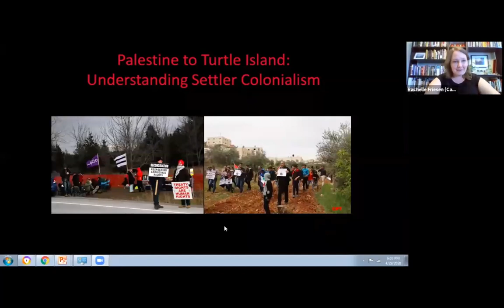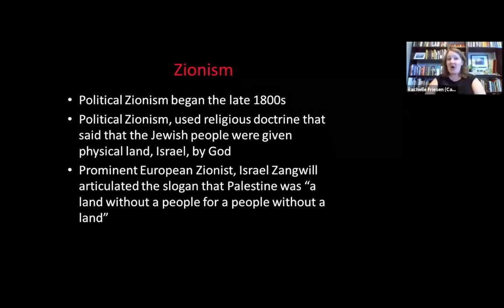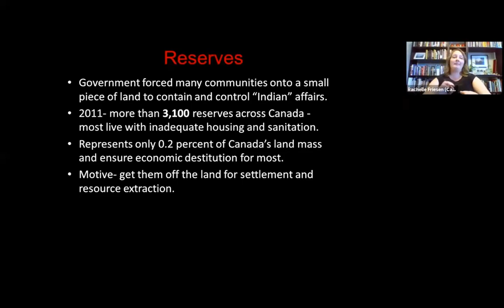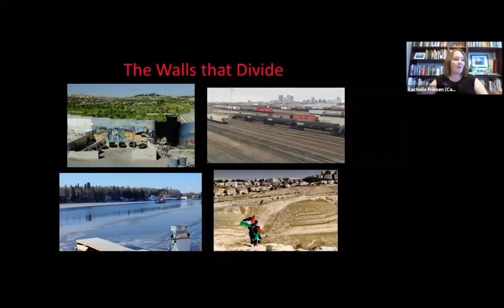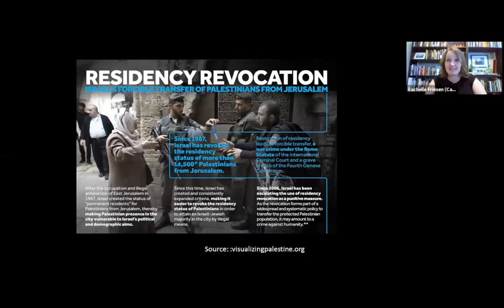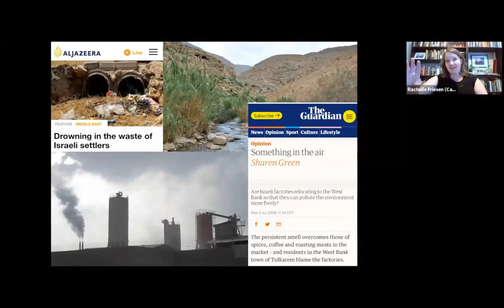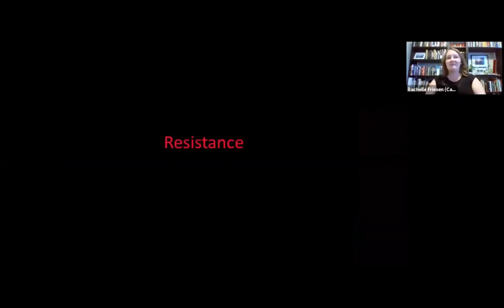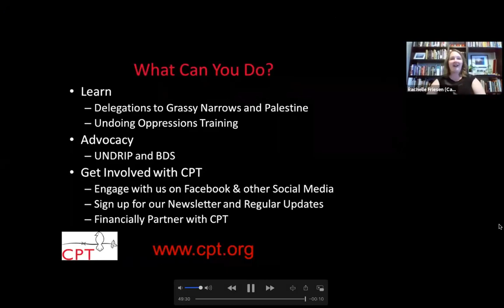Screening & Q&A of "Understanding Settler Colonialism"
In April, our CPT Canada Coordinator, Rachelle Friesen, hosted a live webinar on settler colonialsim. In it, Rachelle shared her experiences of living in Palestine and on Turtle Island and used maps, stories, and political theory to help us unpack what the structure of settler colonialism looks like and how we can resist against it.

This month, on August 27th, at 7pm EST, we held a screening of this webinar, and Rachelle will hosted a Q&A discussion afterwards.